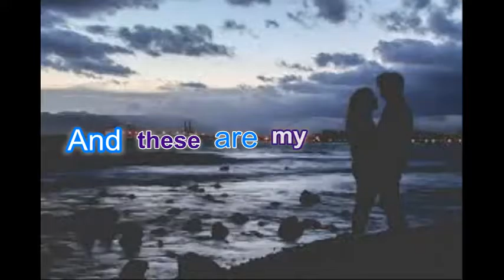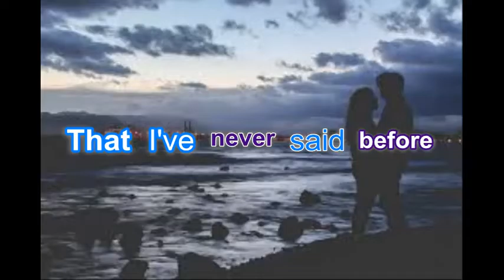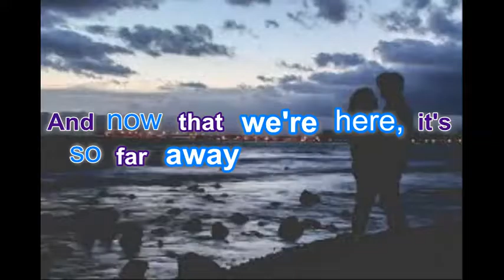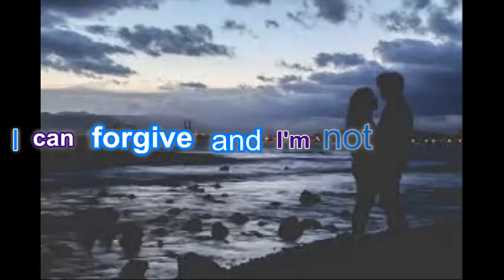So Far Away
This is an awesome song done by Staind  i could listen to it all day